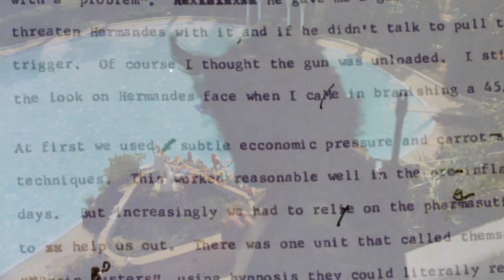THE RETRIEVERS (1982) | Official Trailer #1 | 4K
Carefree electrician Tom Cathral is recruited by The Company, and is quickly offered a full-time promotion to join the Retrievers, an elite squad of crooked secret operatives.  His refusal to kill botches his first mission, making Tom The Company's new target.